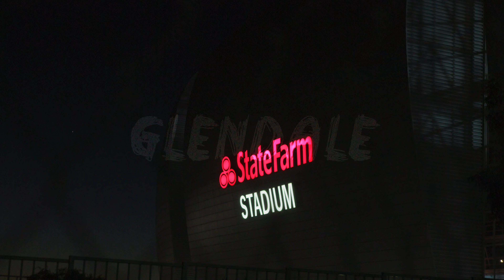GLENDALE | Jo Shimoda